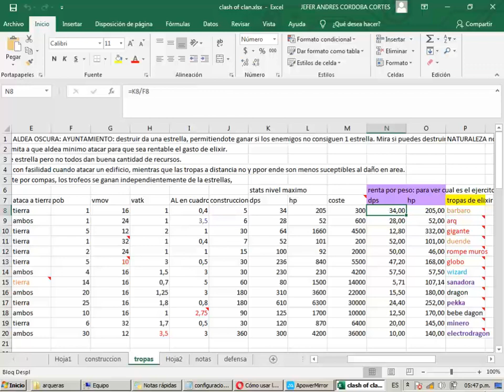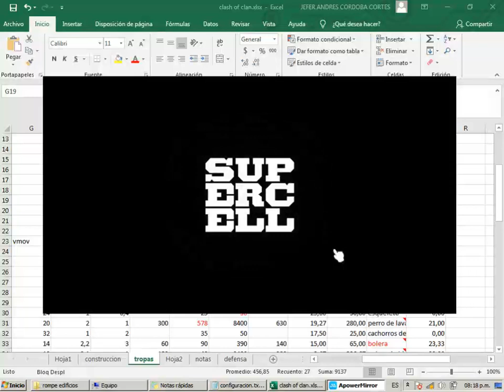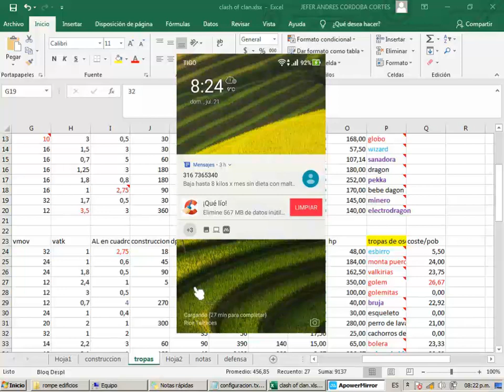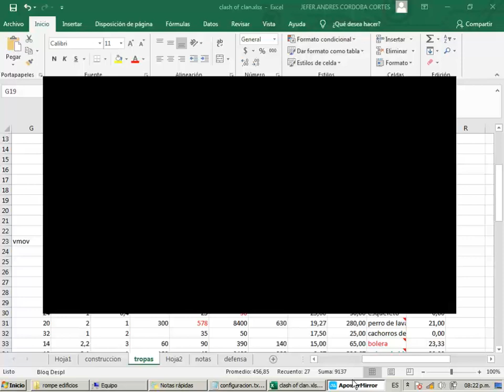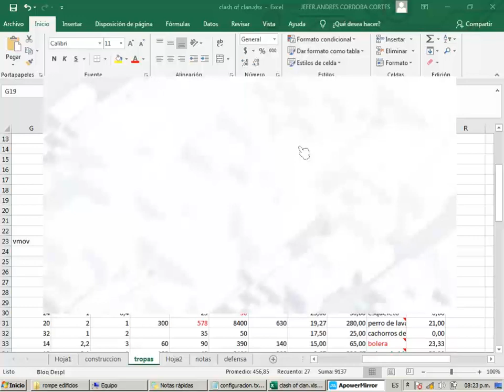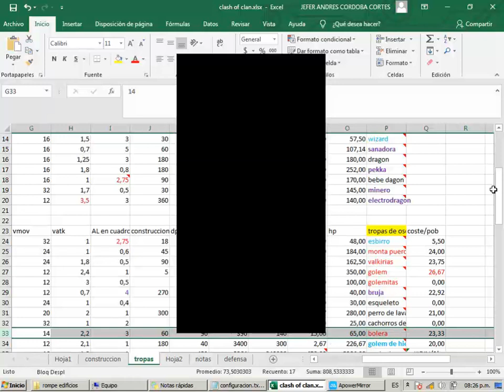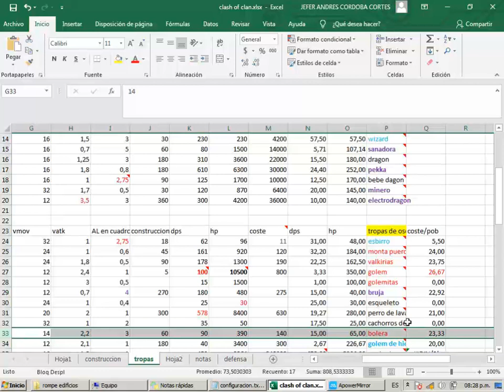Español_comparacion de unidades asedio_Clash of clan